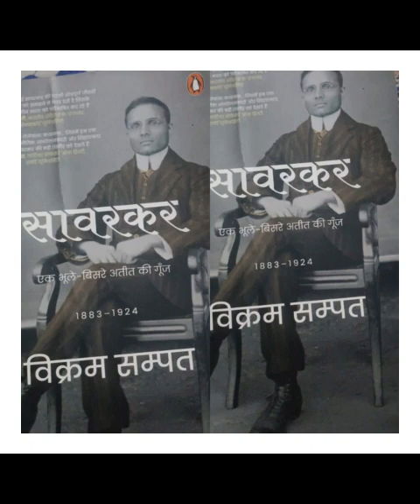Veer Savarkar biography- chapter 3( वीर सावरकर जीवनी )vikramsampath hindi audio book